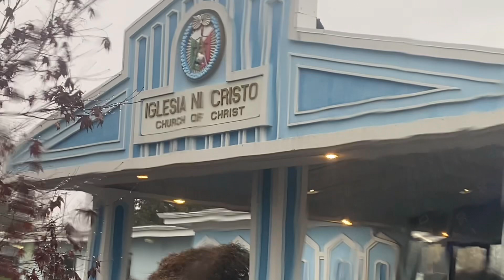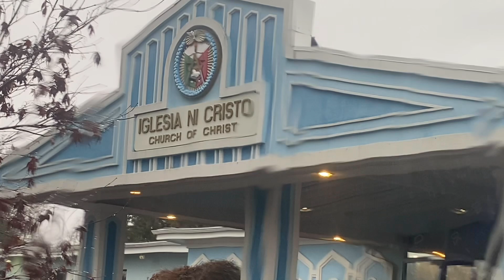Sunday worship service,Iglesia ni Cristo